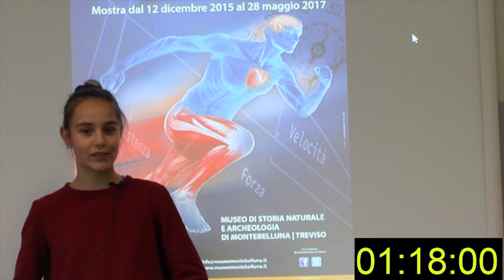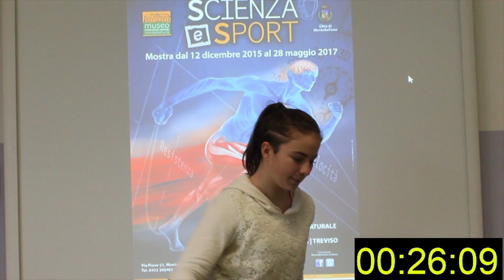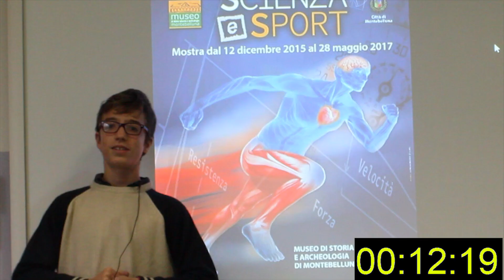Lo Sport al Bettini! Padova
Vieni a conoscerci sabato 3 dicembre 2016 a Ponte di Brenta!
C'è l'OPENDAY della scuola secondaria di I grado Bettini.